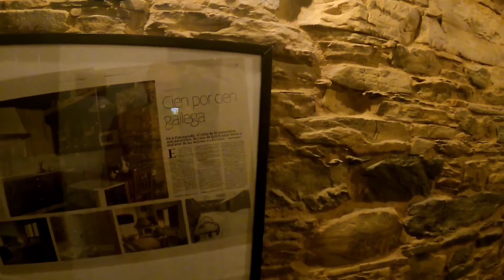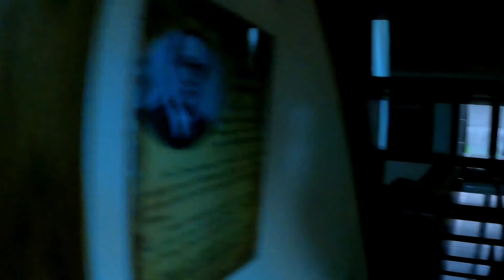2° Dia Peregrinação Oviedo x Santiago de Compostela Lousada BTT 🚴🏼🚴🏼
2° Dia Peregrinação Oviedo x Santiago de Compostela Lousada BTT 🚴🏼🚴🏼